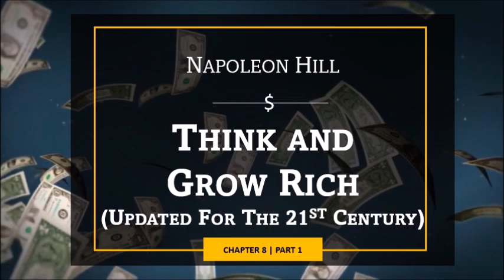Think and Grow Rich | Chapter 8 (Part 1)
Listen to this timeless classic 'Think And Grow Rich' by Napoleon Hill. The ultimate guide to building a wealth mindset for attracting money and success.

Think and Grow Rich is possibly the most famous book on the subject of wealth attraction and making money. This timeless classic is as valuable today as it was when it was first written. Watch this video and discover the secret to becoming rich.

This book is considered the "Granddaddy of all motivational books" and was the first book to ask the question "What makes a winner?"

Updated for the 21st Century, this version includes the modern versions editors' notes, to add additional context.

This book will teach you the secrets that could bring you a fortune. It will show you not only what to do but how to do it. Once you learn and apply the simple, basic techniques revealed here, you will have mastered the secret of true and lasting success.

What you will learn from Think and Grow Rich

1. The mindset of a winner
2. How to make yourself "money conscious"
3. The positive and negative emotions that guide you
4. How the subconscious mind works
5. How to have the right mindset to gain passive income and grow wealth

This channel, A Chapter A Day, is exactly what it sounds like. We release a new chapter every day. Listening to just one chapter each day of a classic success building audiobook can change your life.

Copyright, 1937, By Napoleon Hill

This book is an Audiobook reproduction of the complete and original 1937 version of Think And Grow Rich by Napoleon Hill, originally published by The Ralston Society and now in the public domain. This Audiobook published with an original forward by Tony Seruga and read by Shawn Penning, is not sponsored or endorsed by, or otherwise affiliated with, Napoleon Hill or his family and heirs, The Napoleon Hill Foundation, The Ralston Society, or any other person of entity.